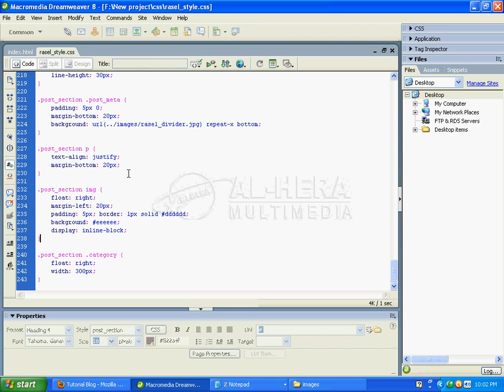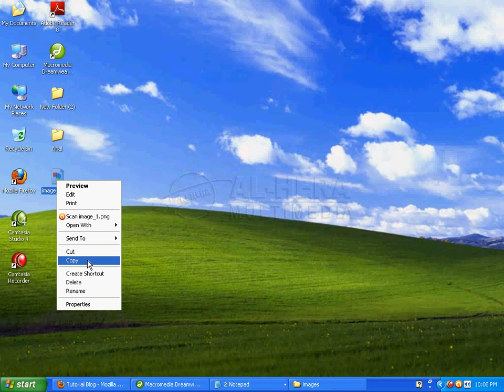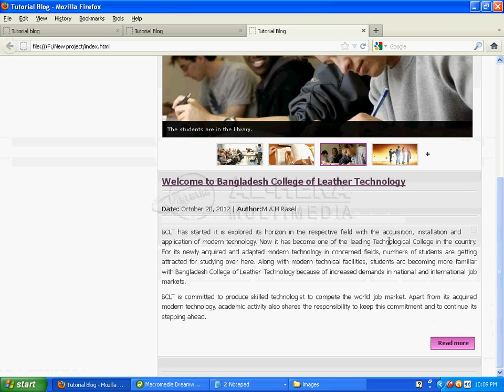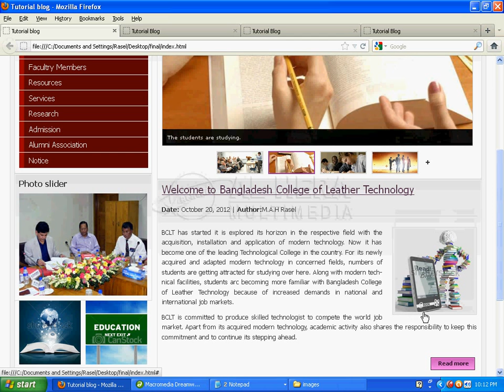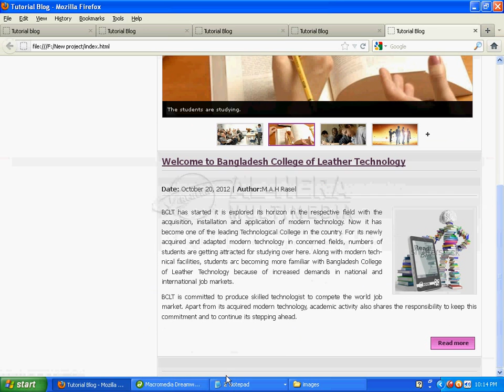8 Thumb img